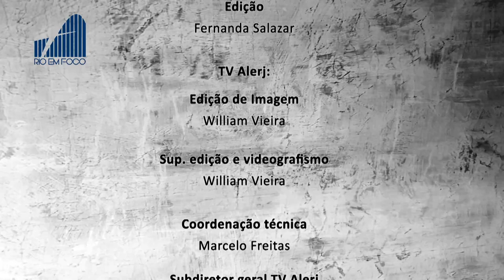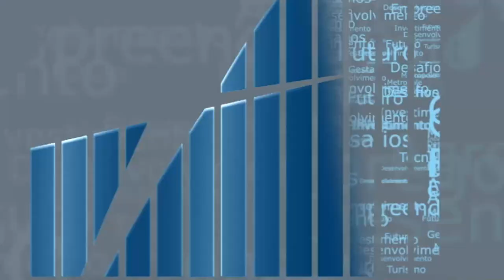Rio em Foco - Rota 4B - Bloco 3